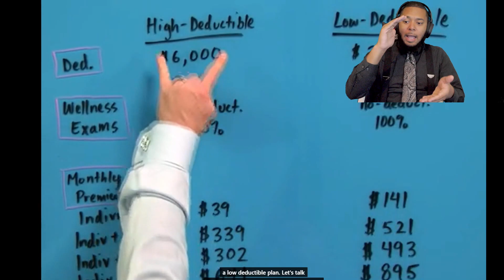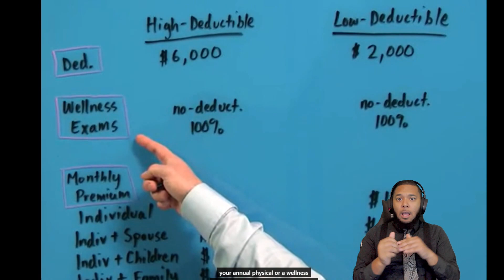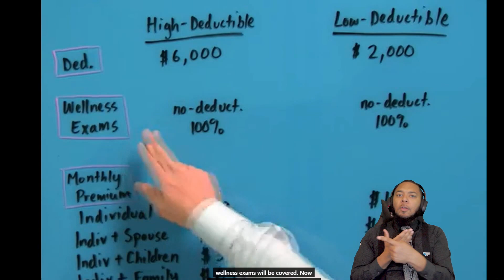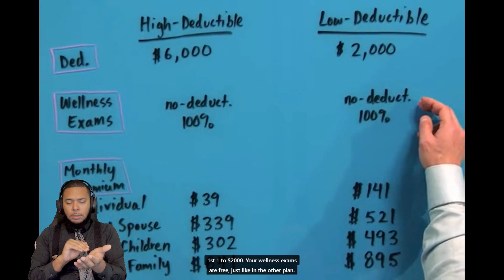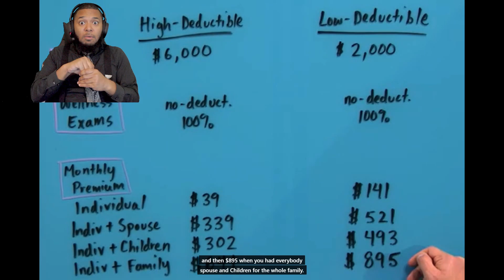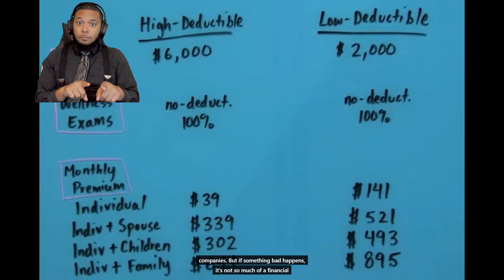Health Insurance Premiums 22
Business Math Sem 1 #22